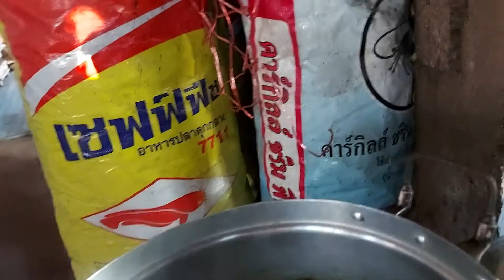@แกงหน่อไม้สด#share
หน่อไม้จากสวนสดๆ,แกงใส่น้ำย่านาง,บวบ,ผักก้านตง,ผักแขยง,ตะไคร้ปรุงรสด้วยเกลือ,น้ำปลาร้า,ชูรส,ข้าวเบือ(ข้าวสารเหนียวแช่โขลก)